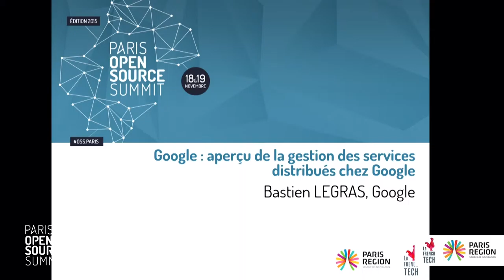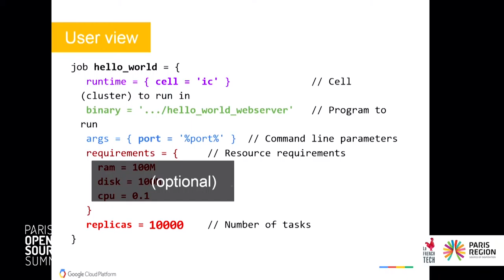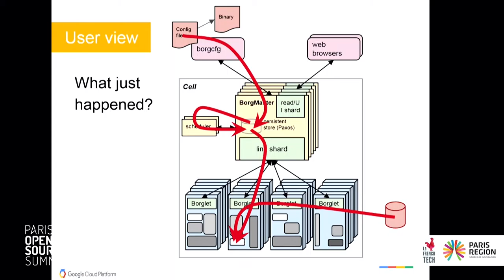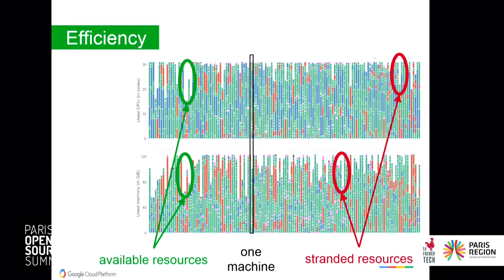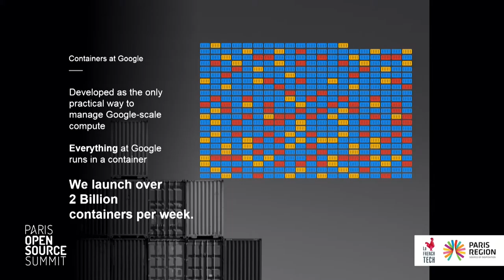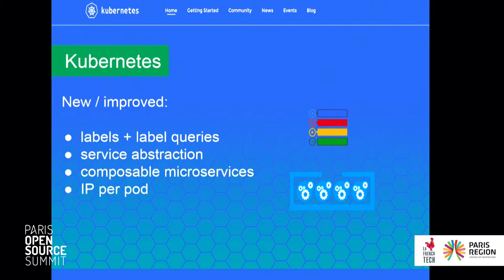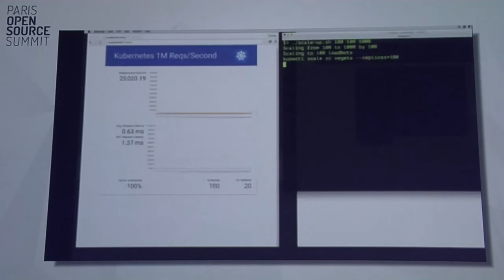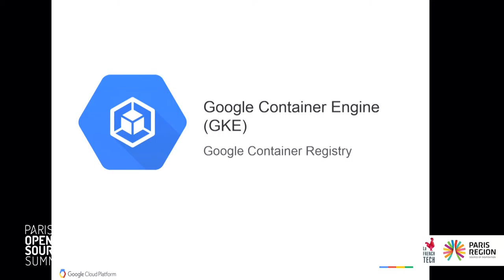Bastien Legras, Google - Aperçu de la gestion des services distribués chez Google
Google : aperçu de la gestion des services distribués chez Google
Bastien LEGRAS, Google